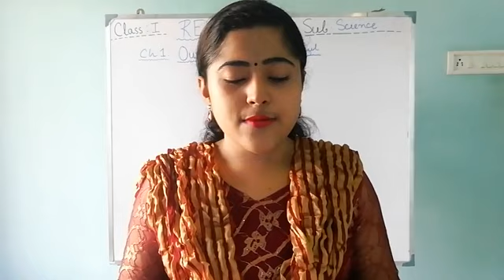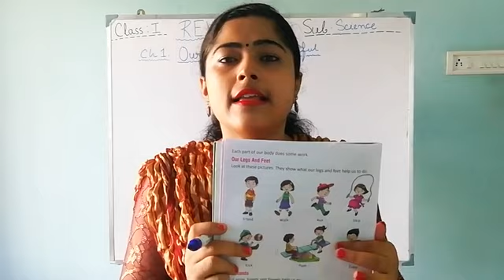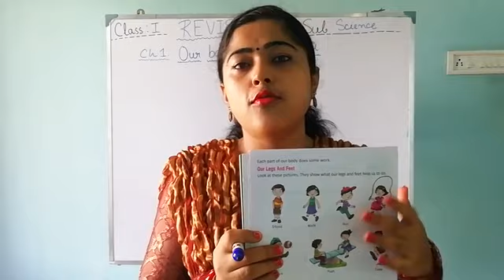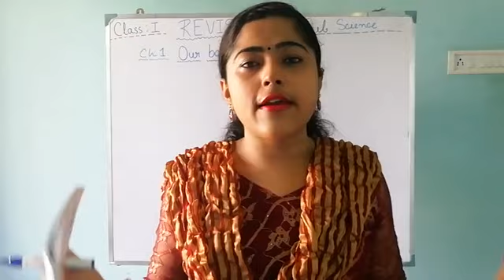Class I Science Topic: Our body is wonderful (REVISION)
Class 1
Science
Our body is wonderful (REVISION)
Arjita Roy Hazra